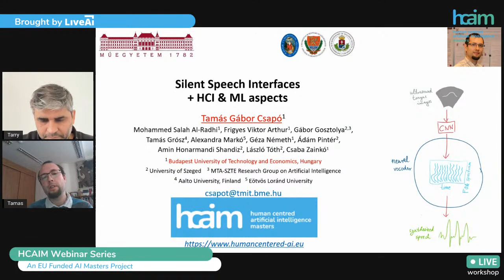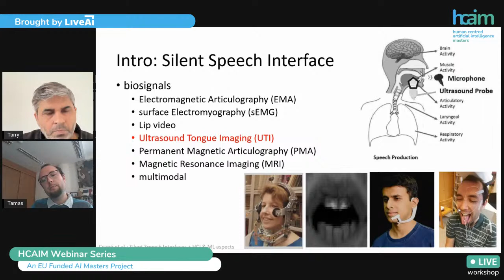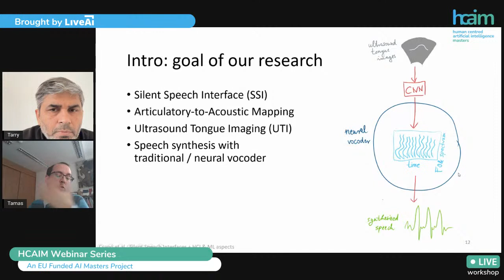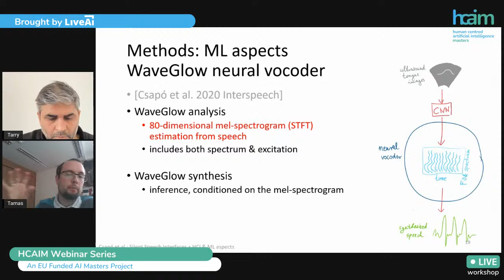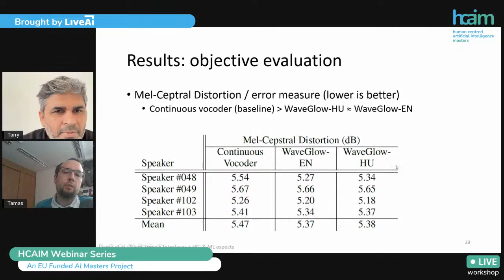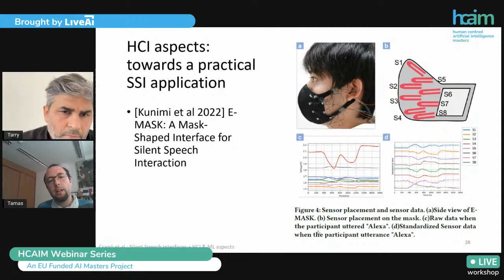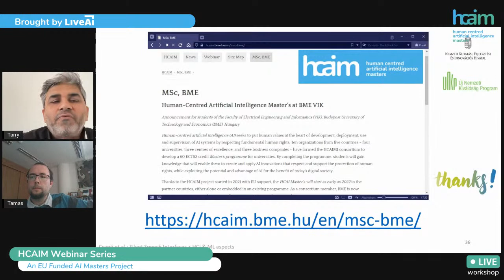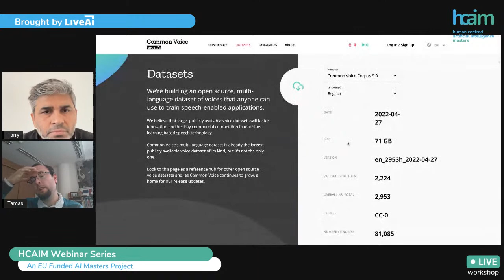Meet the HCAIM Instructors - Silent Speech Interfaces & HCI/ML Aspects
We're excited to have Dr. Tamás Gábor Csapó , a research fellow at BME University . He's a PhD in computer science & speech technology & machine learning.

He was a Fulbright scholar at Indiana University, USA in 2014, where he started to deal with ultrasound imaging of the tongue. Since 2017, he has two national research projects about ultrasound-based articulatory-to-acoustic mapping and articulatory-to-acoustic inversion, both of them applying deep learning methods.

We'll talk about the following:

(1) Silent Speech Interfaces (SSI),  a revolutionary field of speech technologies, having the main idea of recording the articulatory movement, and automatically generating speech from the movement information, while the original subject is not producing any sound.

(2) It's impact in a number of domains, and might be highly useful for the speaking impaired (e.g., after laryngectomy), and for scenarios where regular speech is not feasible but information should be transmitted from the speaker (e.g., extremely noisy environments; military applications.

(3) Privacy and Security: Voice assistants are getting popular lately, but they are still not in every home. One of the reasons is privacy concerns: some people do not feel comfortable if they have to speak loud, having others around – but an SSI equipment can be a solution for that.

Join us in this really awesome webinar!